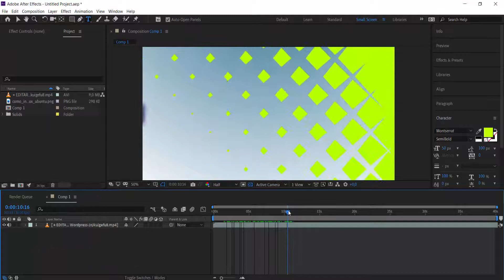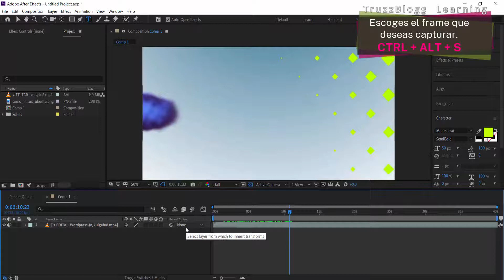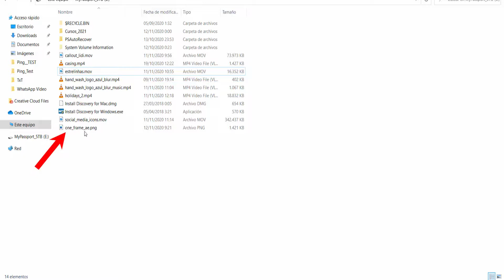▷ CÓMO EXPORTAR UN SOLO FRAME EN AFTER EFFECTS: Cómo guardar un solo fotograma en After Effects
Cómo exportar un solo frame/fotograma en After Effects. Guardar un único frame en After Effects: Cómo guardar un solo fotograma en After Effects!

Cómo exportar un PNG en After Effects: Aprende a crear/generar una imagen PNG (o Jpeg) a partir de un vídeo de After Effects. En este vídeo te explicamos cómo exportar un solo PNG de un vídeo en After Effects. Entonces, considero que esto lo tienes que saber sí o sí.

Cómo exportar un único frame en After Effects: Necesitas exportar un único frame/fotograma de un vídeo...Ya sea para crear una thumbnail/miniatura para Youtube o para enviarlo para un cliente. Entonces, cómo podemos hacerlo en After Effects?

Si utilizas After Effects de forma habitual, seguramente ya sabes que, en algunas ocasiones, necesitamos obtener una sola imagen de un vídeo. Y con este truco que se explica en este vídeo podrás exportar cualquier frame de tu vídeo, utilizando simplemente un atajo de teclado y realizando unas sencillas configuraciones. Merece la pena conocer estos tipos de trucos cuando se trabaja con AE.

Un saludo a todos! Y espero que el vídeo pueda ser útil. Muchas gracias.